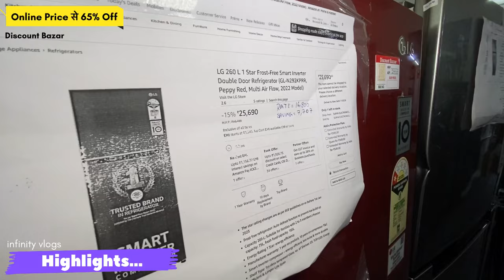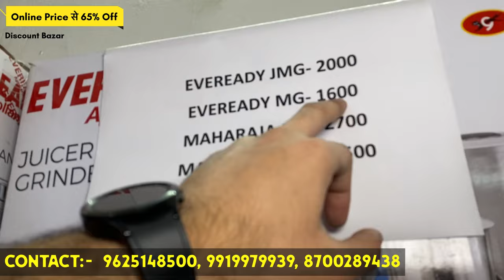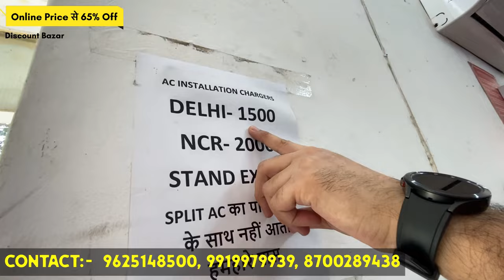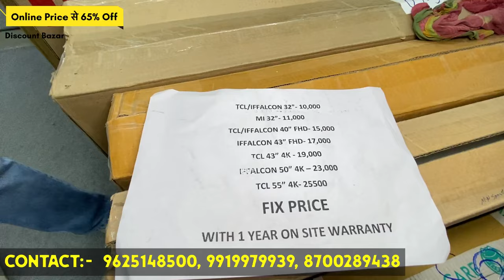होली सेल, 90% Off, Cheapest Electronics Items, AC TV Fridge WM Geyser Ledtv, Discount Bazaar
धमाका सेल, 90% Off, Cheapest Electronics Items, AC TV Fridge WM Geyser home theatre, Discount Bazaar

Discount Bazaar
Address- WZ- 572K, Naraina Village, Naraina Vihar Club Road, New Delhi- 110028
Near C block gurudwara, Metro Station - Naraina Vihar

 / infinity_vlogs_.  .

Discount Bazaar New video
Discount Bazaar latest products
Cheapest electronics market
Brand Godam Mundka
Brand Godam Delhi
Multi Brand Electronics Warehouse
new Samrat electronics new video
Electronics with Company Warranty
Sabse sasta electronic samaan
discounted electronics warehouse
electronics market
Rocking Deals
electronic components
electronics item warehouse in delhi
wholesale price  on speakers
sale on music system
wholesale electronics market in delhi
delhi electronics market
home appliances
home appliances low price
household items
heavy discount on fmcg products
discount on grocery items
Bosch double door fridge
fridge
best double door fridge
new electronics at cheap prices
wholesale electronics India
branded electronics wholesale
clearance sale electronics
air conditioner clearance sale
cheapest small large appliances
cheapest new electronic warehouse in delhi
fridge double door
fridge repair
fridge cooling setting
fridge 190 litre
fridge 5 star
fridge single door
double door fridge price
double door fridge wiring
refrigerator price
led TV
75 inch Led TV
cheapest geyser market in delhi
geyser wholesalers in delhi
instant geyser wholesale market in delhi